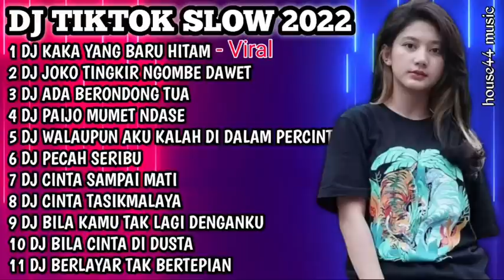DJ TIKTOK SLOW 2022 • DJ KAKA YANG BARU HITAM X BENTO • DJ JOKO TINGKIR NGOMBE DAWET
DAFTAR LAGU

1 DJ KAKA YANG BARU HITAM
2 DJ JOKO TINGKIR NGOMBE DAWET
3 DJ ADA BERONDONG TUA
4 DJ PAIJO MUMET NDASE
5 DJ WALAUPUN AKU KALAH DI DALAM PERCINTAAN
6 DJ PECAH SERIBU
7 DJ CINTA SAMPAI MATI
8 DJ CINTA TASIKMALAYA
9 DJ BILA KAMU TAK LAGI DENGANKU
10 DJ BILA CINTA DI DUSTA
11 DJ BERLAYAR TAK BERTEPIAN